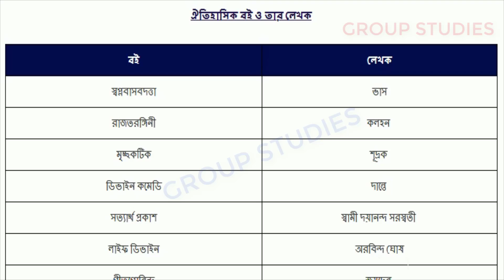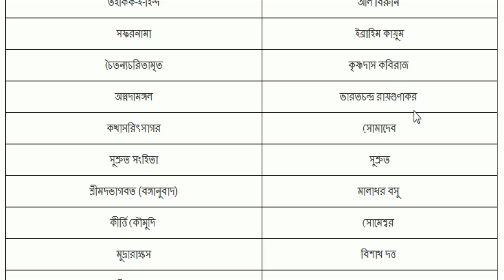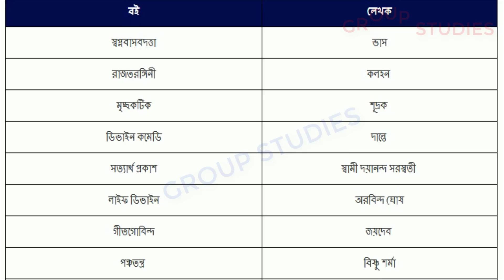ঐতিহাসিক বই ও তার লেখক তালিকা ইতিহাস বিষয়ের একটি গুরুত্বপূর্ণ টপিক হিসাবে ঐতিহাসিক বই ও তার লেখক